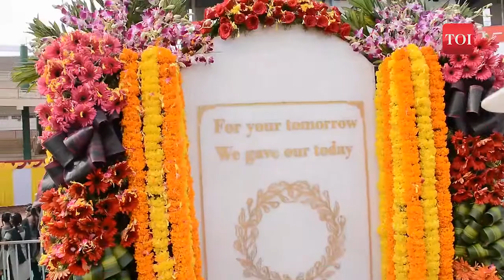पुलिस स्मृति दिवस पर शहीद पुलिसकर्मियों को दी गई श्रद्धांजलि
पुलिस स्मृति दिवस पर देश की रक्षा करते हुए शहीद पुलिसकर्मियों को श्रद्धांजलि दी गई।